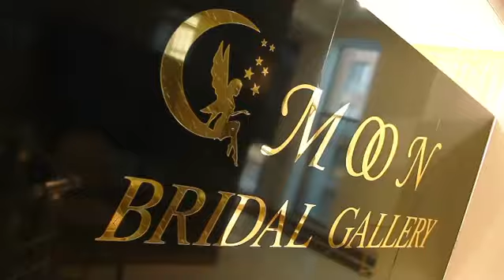Ozel gelinliklerin mekani - Moon bridal gallery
Gəlin namizədlər, @moonbridalgallery 2 noyabr tarixindən xidmətinizdədir. Açılışa özəl möhtəşəm kampaniya !!!